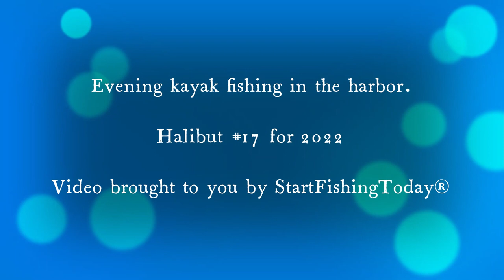Evening KAYAK fishing for HALIBUT in the harbor. Dropshot gets bit!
Got back on the kayak tonight. Not a lot of action, but got 1 bite and landed it. #17 halibut for 2022. Started with the 4-arm rig, but switched to dropshot with a new swimbait and it go the job done.